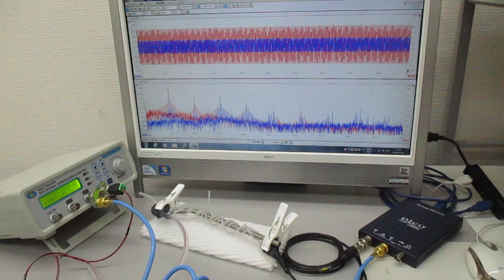超音波システム（音圧測定解析、発振制御） ultrasonic-labo